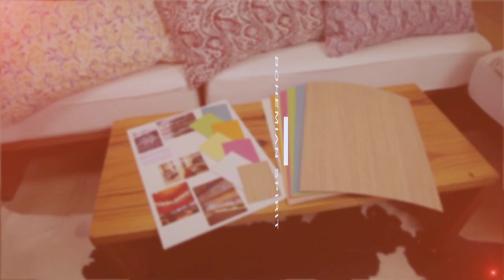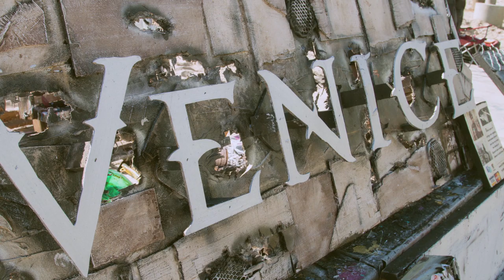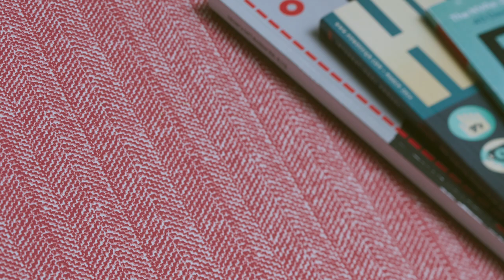2014 Wilsonart Contract Laminate Design Inspiration: Bohemian Spirit & Circa Today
Wilsonart Senior Designer Natalia Smith talks about the design inspiration behind the 2014 Wilsonart Contract Laminate  Collection.